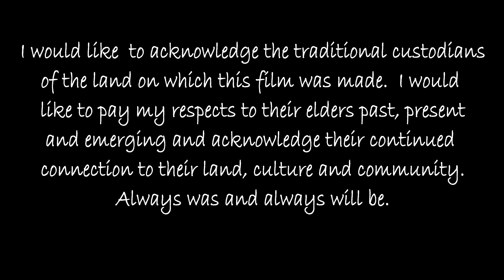Larapinta HIKER SERIES Day 12 of 17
Welcome to my biggest adventure yet, where I tackle the 230km Larapinta Trail East to West from Alice Springs over 17 unforgettable days.

This is DAY 12 from Serpentine Chalet to Mount Giles Lookout which was a big day going through the atmospheric Inarlanga Pass, through the Caterpillar Dreaming trail, Waterfall Gorge and then the big ascent to Mt Giles Lookout.  The scenery up there was well worth the effort and I experienced a beautiful sunset overlooking Mount Sonder and Mount Giles.

The video ends with an unpleasant but important message on dealing with human waste.

The HIKER SERIES of videos are designed more for the hiker in mind and includes more track and condition details, plus any relevant observations or tips from my experience on the trail.  They also include the aesthetic highlights just to provide a complete picture of my experience.

See further videos in this series for:

• Loadouts and a follow up after I completed the trail
• Feature film which aggregates all the many highlights from my adventure.  If I don't say so myself, it's a simply beautiful video.

The adventure was split as follows and a video will be released for each day:

Day 1 From Alice Springs to Wallaby Gap
Day 2 From Wallaby Gap to Mulga Camp
Day 3 From Mulga Campsite to Loretta’s Lookout
Day 4 From Loretta’s Lookout to Standley Chasm
Day 5 From Standley Chasm to Brinkley Bluff
Day 6 From Brinkley Bluff to Fringe Lily Creek
Day 7 From Fringe Lily Creek to Hugh Gorge Campground
Day 8 From Hugh Gorge Campground to Ellery Creek North
Day 9 From Ellery Creek North to Serpentine Gorge
Day 10 From Serpentine Gorge to Counts Point
Day 11 From Counts Point to Serpentine Chalet
Day 12 From Serpentine Chalet to Mt Giles Lookout (THIS VIDEO)
Day 13 From Mount Giles Lookout to Ormiston Gorge
Day 14 Ormiston Pound then to George Creek
Day 15 From George Creek to Hill Top Lookout
Day 16 From Hill Top Lookout to Redbank Gorge
Day 17 Mount Sonder ascent for the sunset